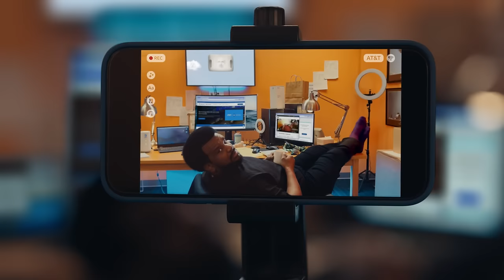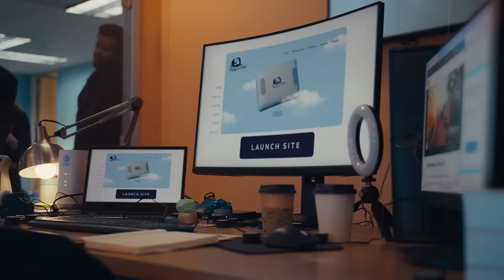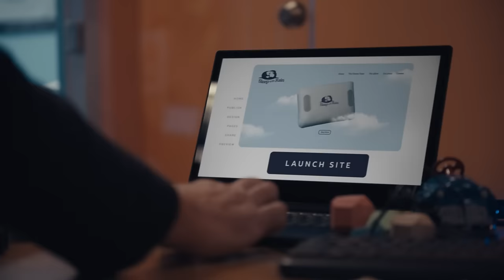Sleep with Rain: Launch Day | AT&T Business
Rainn, Jenna, Craig, Brian, Kate and Creed are launching a business. Their goal? To help the world sleep a little better. Easier said than done. Fortunately for them, and all of us, they have the Next Level Network.